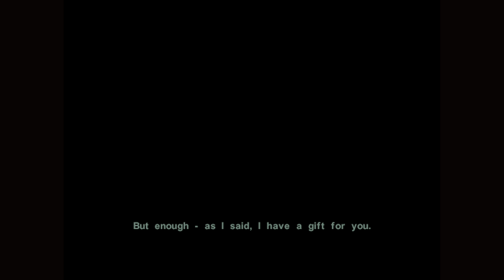Star Wars: Knights of the Old Republic II (Xbox Series X) - 28 - Nar Shaddaa Defeating Visquis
GAME
Platform: Microsoft Xbox (played on Microsoft Xbox Series X)
Developer: Obsidian Entertainment
Publisher: LucasArts

SESSION
Player: Marc
Description: Nar Shaddaa Defeating Visquis (Playthrough Complete)
Type: Walkthrough/Playthrough
Difficulty: Normal
Character Class: Male Jedi Guardian
Side: Perfect Light (Jedi)

RECORDING
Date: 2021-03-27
Output: HDMI
Resolution: 4k60 HDR10 (upscaled)
Sound: Stereo